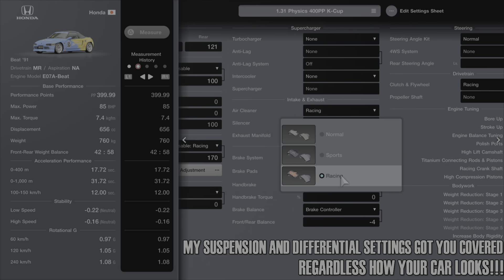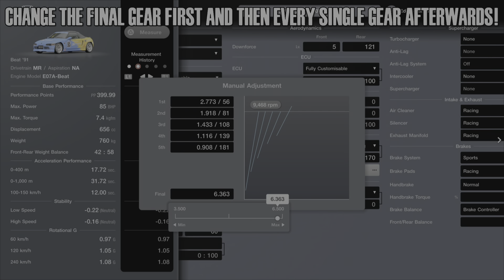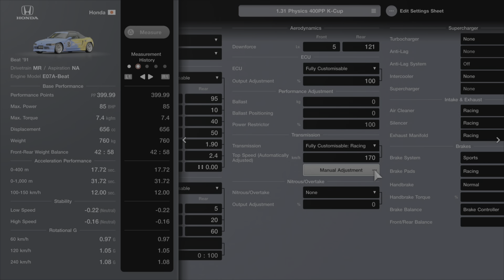[400PP] GT7 Honda Beat Track Tune (1.31 Physics)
The main purpose of this build is to give people an easy and competitive option for all Lightweight K-Car Cup events in the game!
So if you've struggled in those events before, feel free to give this build a try!

It can be also used without any Aerodynamic parts at all, which means you can customize this car to your own style if you want a cleaner look!

Timestamps:

Intro 0:00
Setup Requirements 0:05
400PP Tuning Setup 0:16
Outro 2:12